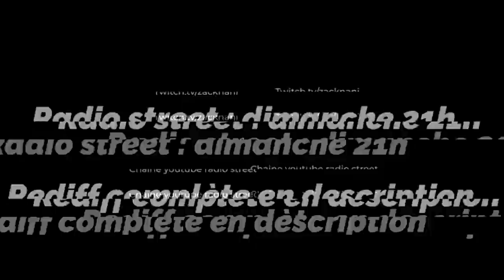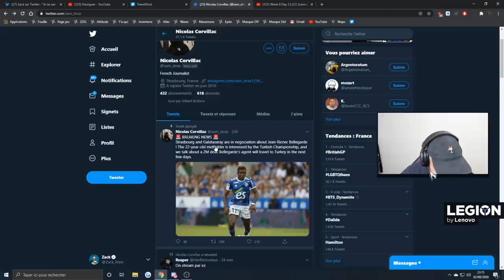Best Of Radio Street #21 : Des histoires trop drôles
Disponible en Podcast et replay complet : podlink.to/dqXa

-20% avec le code ZACKNANI sur tous les produits Legion by Lenovo

Timecodes :

00:00 - 00:22 : Introduction
00:22 - 07:59 : Meuf et OnlyF
07:59 - 11:27 : Anecdote J&M
11:27 - 19:12 : L'histoire de la sombre soeur
19:12 - 23:30 : Anecdote et debrief
23:30 - 28:54 : Le roi de la Fake News
28:54 - 31:42 : La plus courte Masterclass de l'histoire
31:42 - 39:38 : RDV Tinder qui ruine une vie
39:38 - 43:41 : Anecdote Joël et fin d'émission